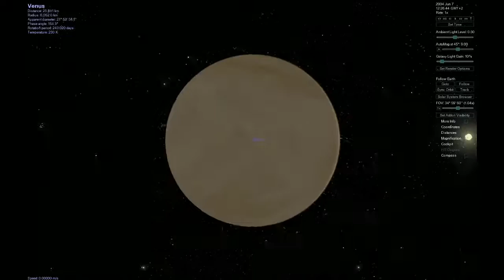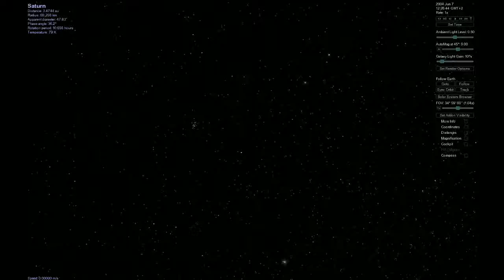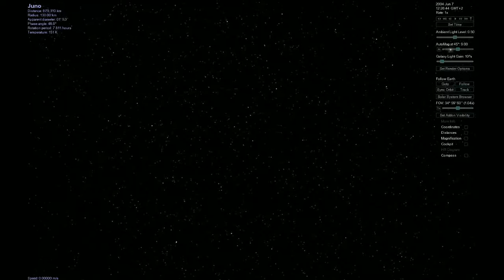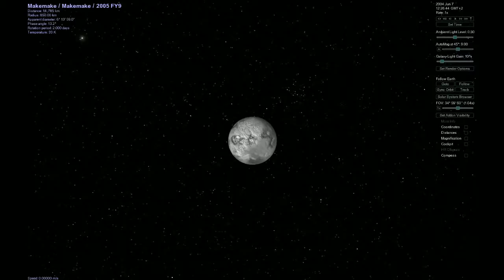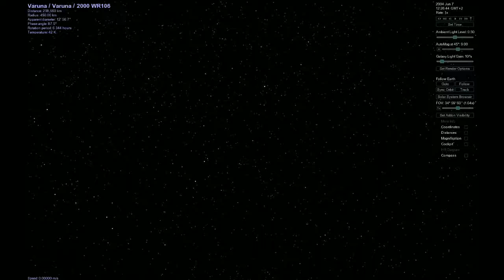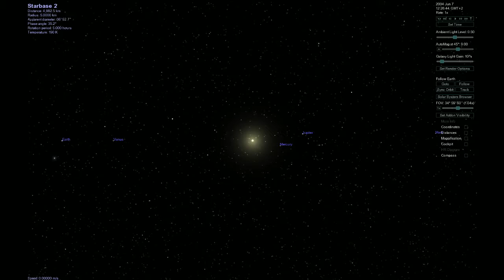Tour of the Solar system - just about all the natural objects of interest - Celestia.mp4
A complete tour of the solar system, created with Celestia

Script written by Harald Schmidt

If you want to play around with this program, just download it. It's nothing but fun with the universe!